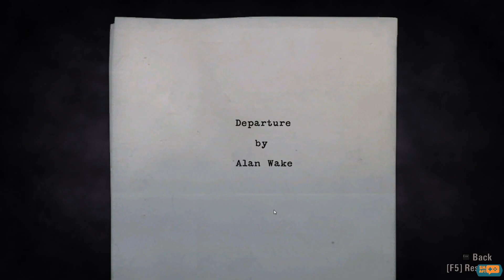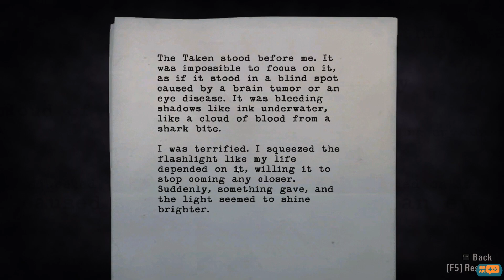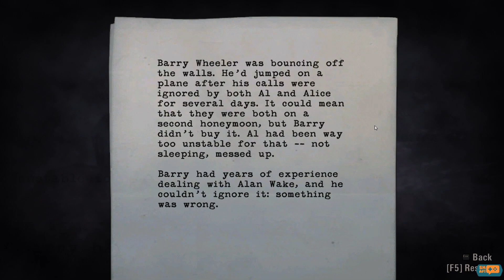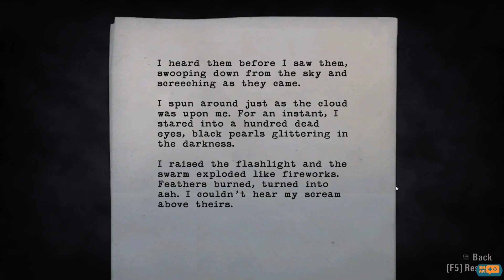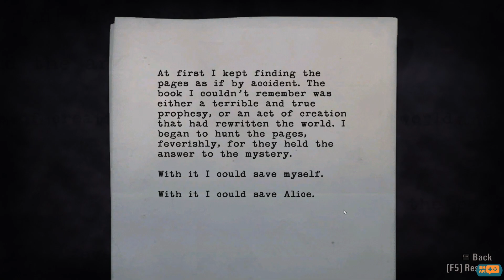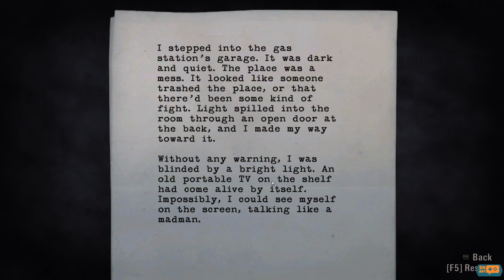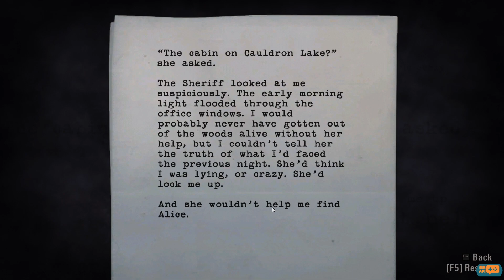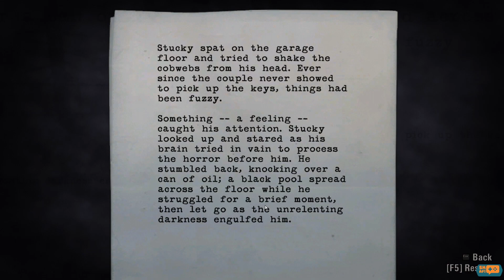Ch 01 - Let's Play Alan Wake - Sketchy Game Sesh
Not the Remaster but it's still lookin good!!! Just a Full Playthrough of the original game but i did add some reshade effects to add a bit more spooky-ness.